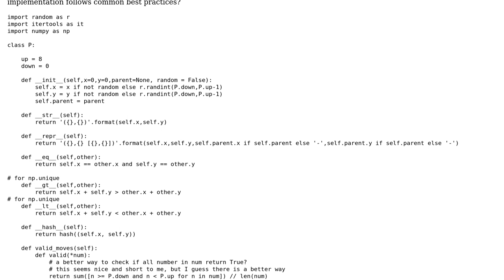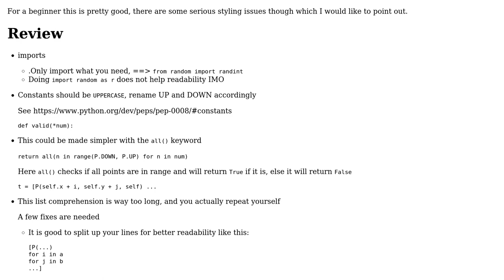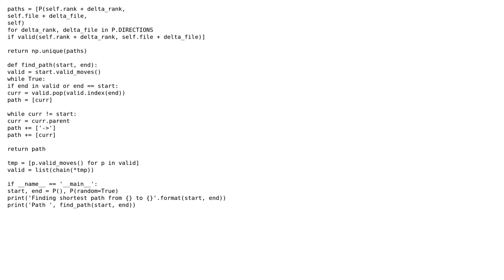Beginner's Knight's tour in Python (BFS)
With thanks & praise to God, and with thanks to the many people who have made this project possible! | Content (except music & images) licensed under CC BY-SA | Music | Images & others | With thanks to user Ludisposed user CIsForCookies user 200_success and the Stack Exchange Network Trademarks are property of their respective owners. You are responsible for your own actions.